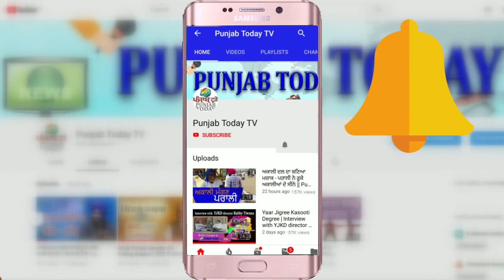Ravish vs Amish | आपको किसकी पत्रकारिता पसंद आई? | Real Media vs Godi Media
Ravish vs Amish | आप को किसकी पत्रकारिता पसंद आई? | Real Media vs Godi Media |